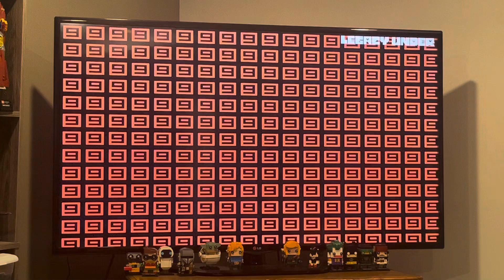Charsonic reacts to Undertale, but its Chara vs Sukuna from Legacy Under